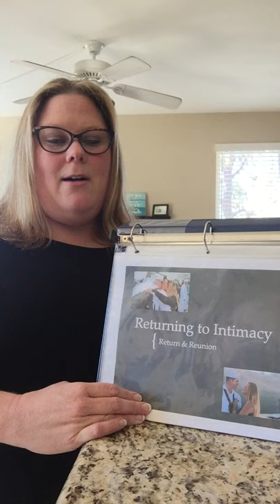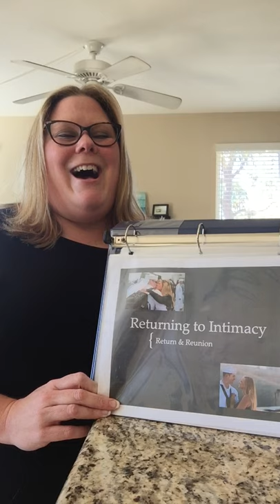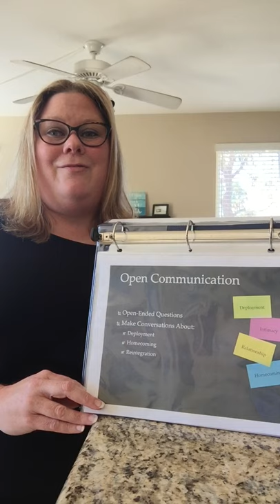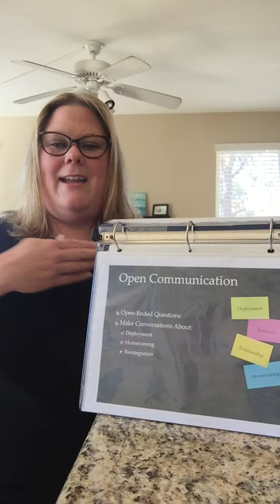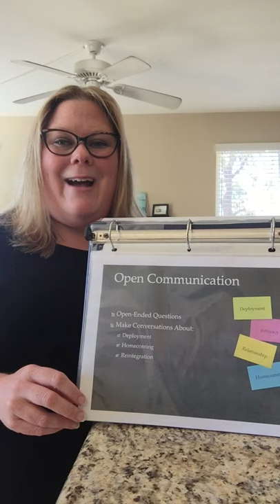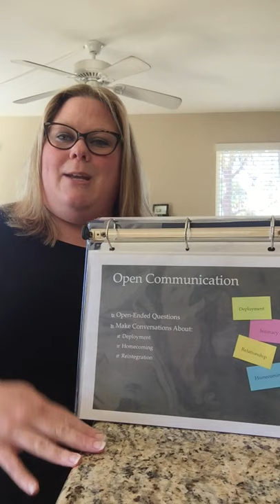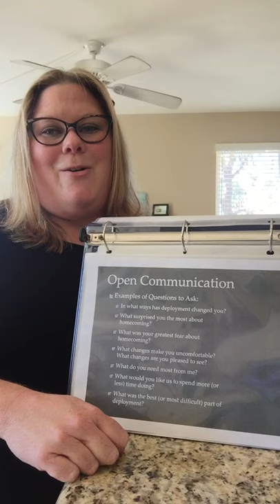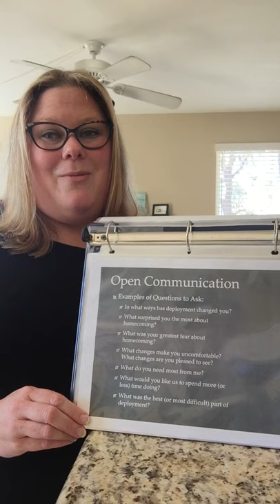Returning to Intimacy Part 1 Open Communication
Are you getting ready to reunite after a long separation from your loved ones? Watch this series of videos to learn how to make the reintegration process just a little smoother.